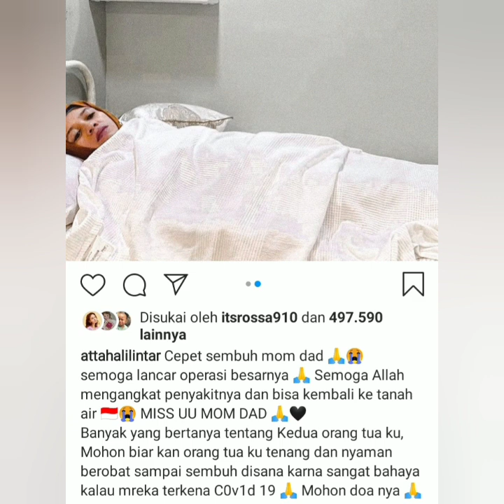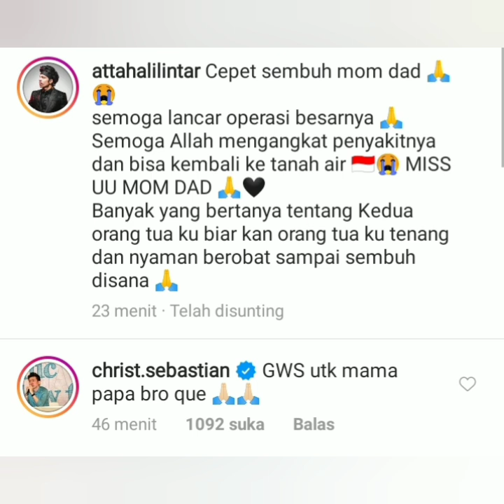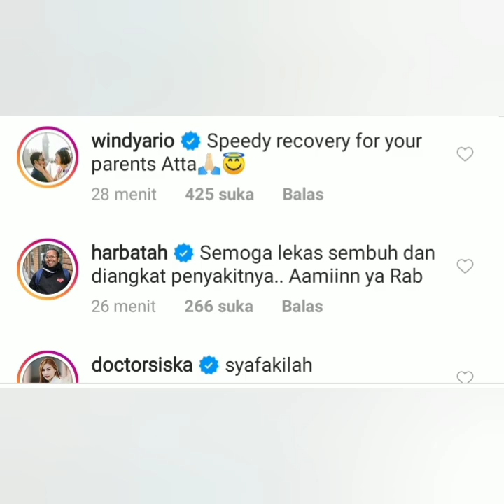3 Berita terbaru, salah satunya kabar sedih dari Atta Halilintar. Begini kondisi ayah hunda atta